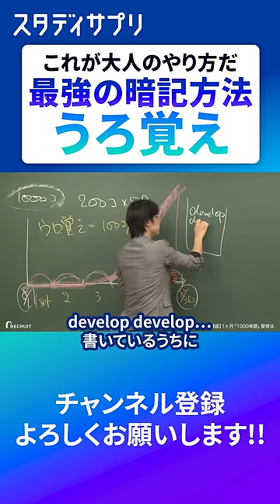【暗記】最強の英単語の覚え方。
神授業受け放題！詳細はこちら